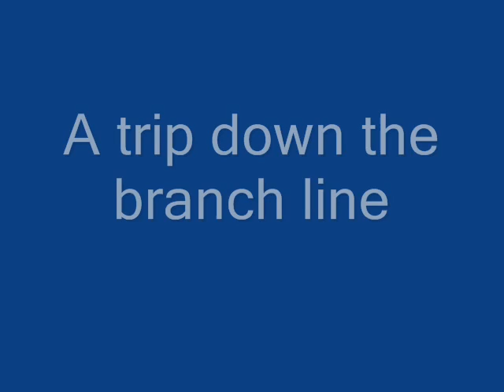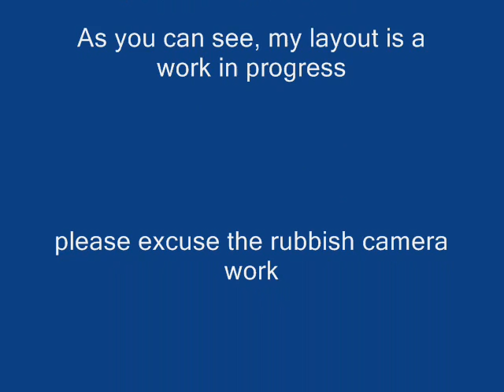My model railway, July 2009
with Kato Eurostar and the new Dapol class 156 Sprinter